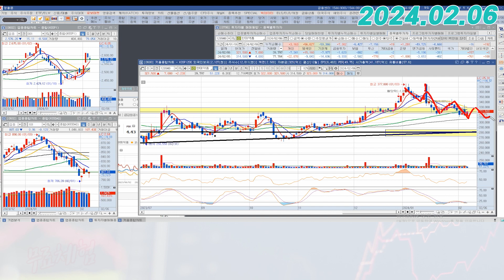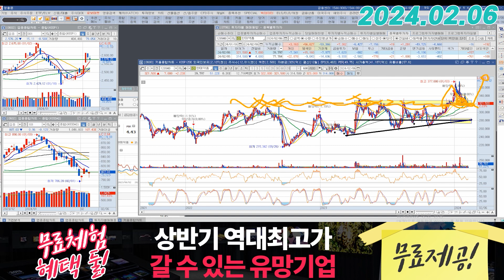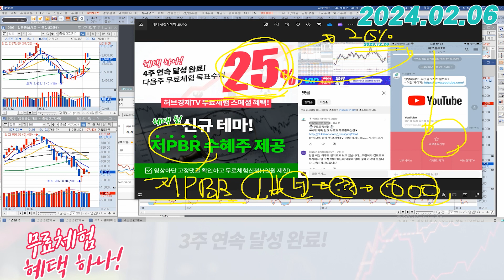한미약품 (128940) - 다음 지지라인의 영역은?